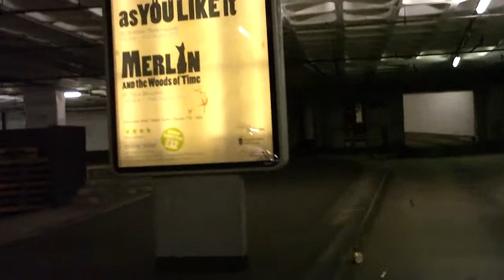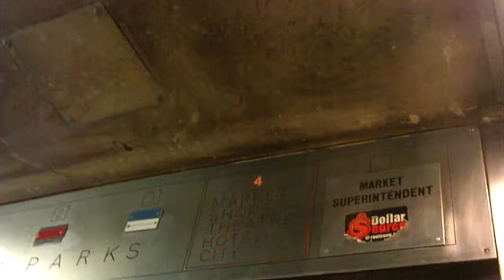Exploring a concrete fairyland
A car park, a real gem of the 1960's, this one is in the otherwise historically valuable city of Chester. In the 1960's the ancient city walls were improved by driving a dual carriageway through them as a part of the inner ring road project. Connected with this was a shopping centre called "The Forum". The Forum was designed to "contrast" with the surrounding historical buildings in true 1960's style - it was so hideously ugly some of it was demolished after only a few years

An important part of the Forum centre were the many layers of underground car park, all accessed by evil looking passageways that smell of wee. Amazingly the original Otis lift is still there in its original form, totally unmodernised.

When I wondered through with the camera there was a small gaggle of local kids hanging out in there getting stoned in a quiet corner, there must be better places to do that!

The car park sat there unfinished for many years before finally getting ithe hotel built on top - built of course in a totally different style.

Amazingly even the city councillors of Chester - who seem to have very little regard for the historical beauty of the city - have decided the Forum is a bit ugly and should be demolished, but of course they've now ran out of money.